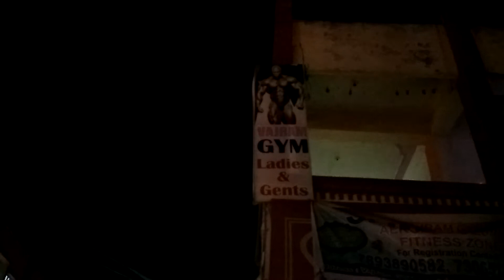Vajram Gym in Nagole, Hyderabad | 360°view | Yellowpages.in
Vajram Gym in Nagole, Hyderabad,telangana
Vajram Gym in Nagole, Hyderabad
Vajram Gym in Nagole
Vajram Gym Hyderabad
Vajram Gym Nagole, Hyderabad
Vajram Gym Nagole
gym in Nagole
fitness trainer in Nagole
gym instructor in Nagole
gymnasiums in Nagole
fitness centres for men in Nagole
fitness centres for women in Nagole
gymnasiums for men in Nagole
gymnasiums for women in Nagole
weight loss centres in Nagole
weight gain centres in Nagole
personal fitness trainer in Nagole
gym for ladies in Nagole
cardio in Nagole
aerobic classes in Nagole
zumba classes in Nagole
gym for men Nagole
Hyderabad